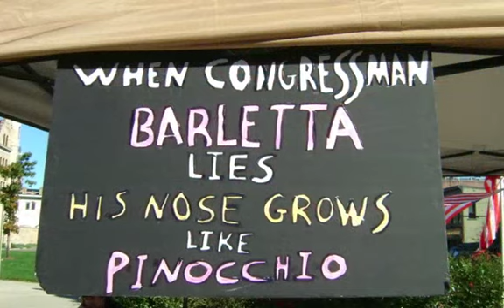Lou Lies Oct 25, 2011 Scranton-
Congressman Barletta told some LIES at his Town Hall in Hazelton. We have the Facts. His nose is growing like Pinocchio!